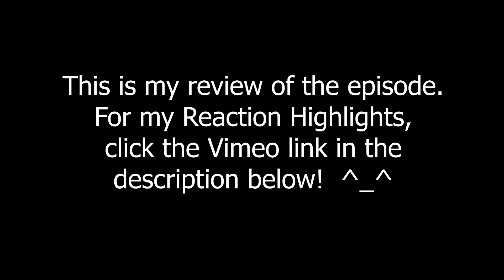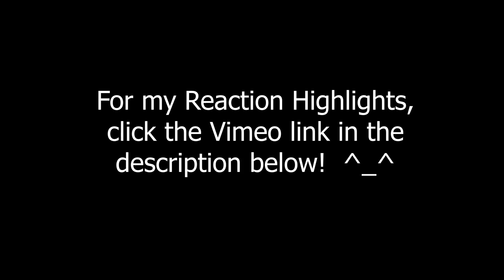Demon Slayer 1x26 "New Mission" review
Hi! Here's my reaction and review of Demon Slayer season 1, episode 26! This ep gets me soooo excited for what's coming! Kibutsuji's got a new look, two of our boys are discovering trains for the first time, and that scene between Tanjiro and Kanao. ! Great ep and amazing series/season - enjoy! ~ MH